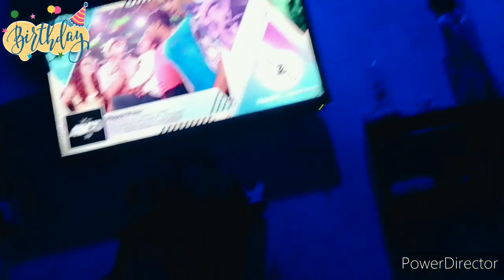Birthday party 🎈🥳 at home due to covid 😣|| ये हर बार का हो गया हैं।|| DeeSu Forever ⬅️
Birthday celebration ki choti choti clip share kr rhi hu video ko please end tk dekhna i hope u will enjoy it 🥰

I make videos on makeup , skincare , vlog , own collections  and many more 😊

If you love to watch me then

Your presence will motivate me 🙂

 Instagram.  DeeSu Forever
Facebook.  Suman deepak maurya